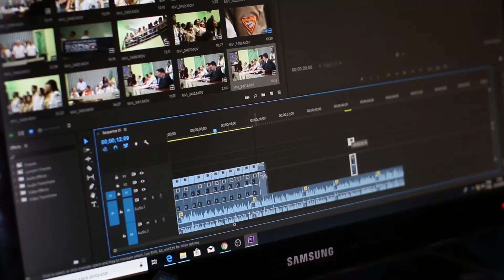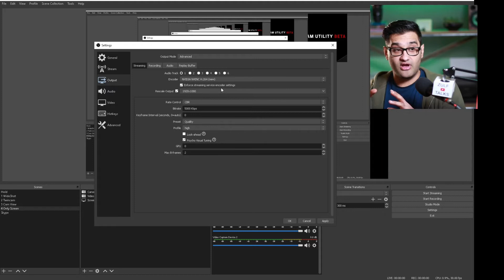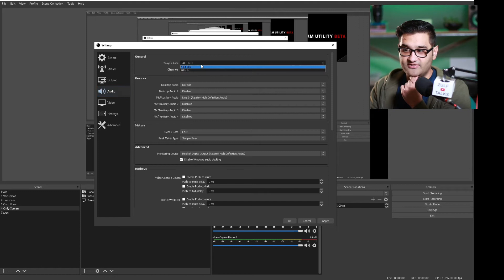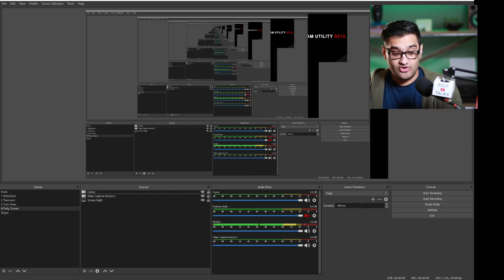How to setup OBS for recording your videos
Get a free link to my resource list, which includes everything discussed in this video, Have you caught up on the last episode? I share the Video recording settings in obs to allow you to record videos to your harddrive and share on other platforms. How to setup OBS for recording your videos

❤️ Hi, I'm Zulf, Welcome and thanks for visiting. “You Don't Need Expensive Gear”. I have picked up many helpful tips and "hacks" that can save you both time and money. I share how you can make the most of what you have. Use an Action Camera as a webcam or Buy a new DSLR for under 100 are a few topics covered. I hope you find my content helpful. 📢 Didn't find what you were looking for? I’m social find me everywhere @ZulfPhotography

I send out exclusive bonus tips and free helpsheets in my newsletter.